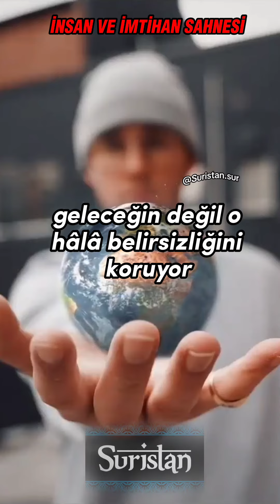İnsan ve İmtihan Sahnesi (Cevher İnci Altın)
☝️İnsan ve İmtihan Sahnesi

*Dünya sahnesi bir daha kurulmayacak. Bu filmin tekrarı yok. Bu filmde rol seçtin. O rolü oynuyorsun. Film bitince artık onu değiştirmen imkansız. Zira sahne tekrar kurulmayacak. Film başa alınmayacak.
“Dünyaya bir kere.” geldik sözü, halis ruhları ahirete, habis ruhları dünyaya sevkeder.

*Ahiretinden kesip dünyaya yamadığın hiçbir elbise, seni rahat ettirmeyecektir.
Ahiretinden alıp dünyaya yerleştirdiğin hiçbir zaman dilimi, seni mutlu etmeyecektir.
Ahiretinden gaflet edip dünyada hartırladığın hiçbir anı, sana huzur vermeyecektir.

*Senin gerçeğin geçmişindir. Karşında geçmişin duruyor. Geleceğin değil. O hala belirsizliğini koruyor. Gelecek mi, gelmeyecek mi?

*Geçmiş amel defterim, gelecek an ve karşımda görünen günler. Asıl gelecek ise, haşir, sırat, sonsuz hayat.

*Dünde kalan dünya ile ahirde gelecek ahiret.
Tercihini yap.

*Ve bil ki dünyada;
“Haz artınca hüzün artar.”
(Cevher İnci Altın)☝️